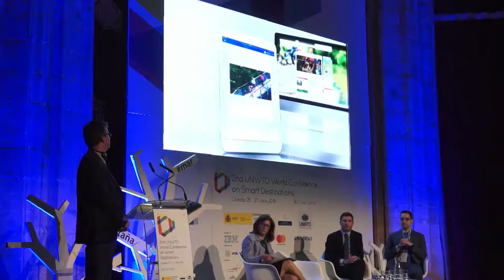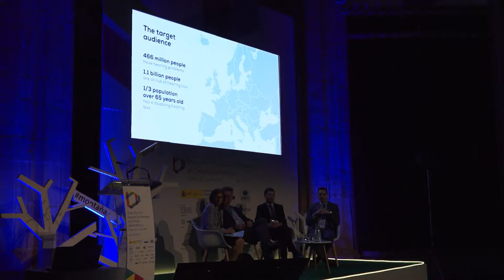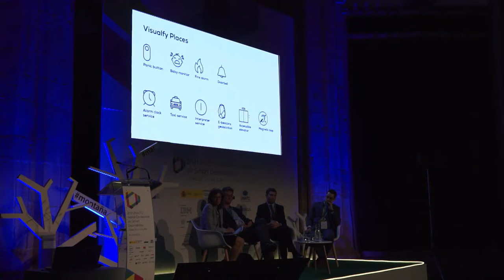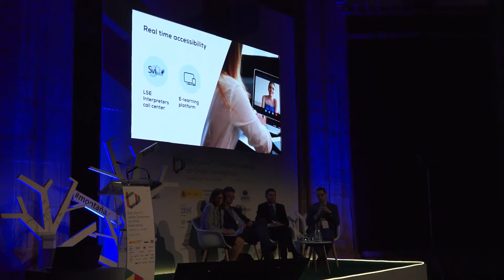SMART TALKS IV - ADVANCING ACCESSIBILITY IN SMART DESTINATIONS (Room 2)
Organized by the World Tourism Organization, the Ministry of Energy, Tourism and the Digital Agenda of Spain and the Government of the Principality of Asturias, the II UNWTO World Conference on Smart Destinations, will be held in Oviedo (Asturias, Spain) from the 25th – 27th of June 2018.

The objective of the Congress has been to lead and shape new tourism models for the 21st century based on innovation, technology, sustainability, governance and accessibility, components of the Smart Tourist Destinations.

Accessibility for everyone presents one of the key elements of any smart destination. During this Smart Talk, the focus is set on the chances deriving from and the role of smart solutions in supporting more accessible destinations. Experiences of destinations, observed needs and challenges by associations and solutions by entrepreneurs will be presented with the goal of further strengthening this important topic within the discussions related to Smart Destinations.
Moderator: Marina Diotallevi, Head, Ethics, Culture and Social Responsibility, UNWTO
o Olaf Schlieper, Innovations Manager, German National Tourist Board, Germany
o Roberto Torena-Cristóbal, Director of Digital Experience. Transformation and innovation, Ilunion
o Daniel Zunzunegui, Head of Intl. Relations, Red Estable